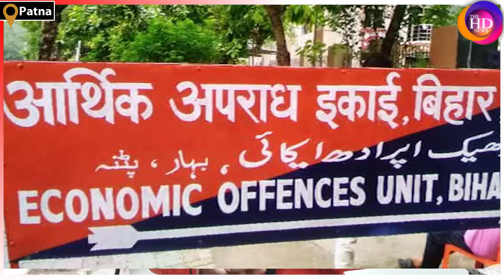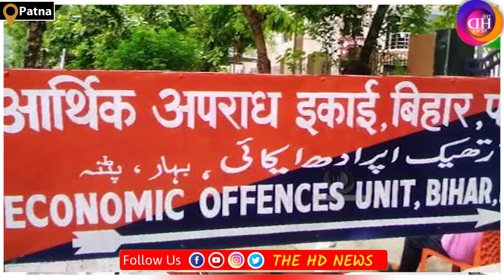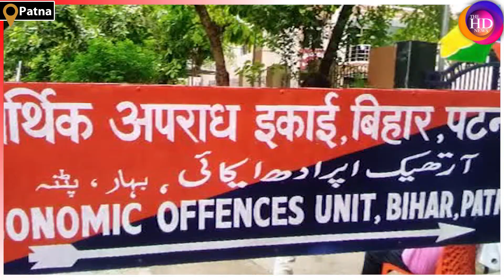निगरानी विभाग की भ्रष्ट अधिकारियों पर बड़ी कार्रवाई जारी, रजिस्ट्रार के Patnaआवास पर रे'ड..!TheHDNews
Anchor: